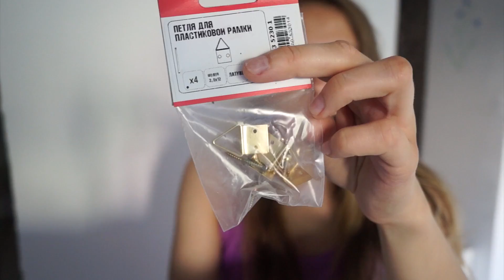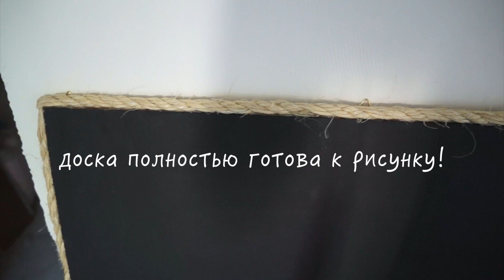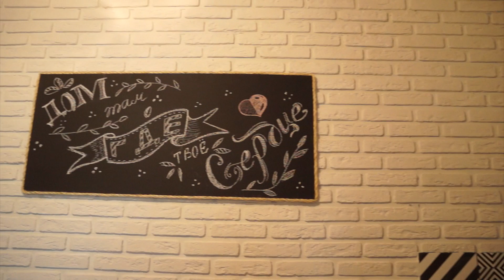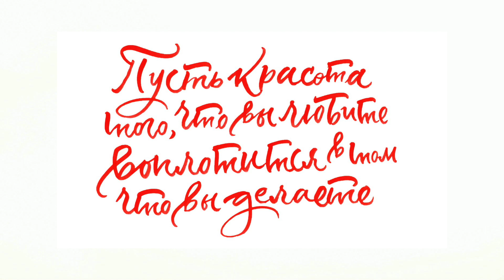DIY: Грифельная краска и грифельная доска +РЕАКЦИЯ БРАТА+рисунок мелом work in progress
Грифельная доска своими руками это весьма не сложно)
Главное раздобыть грифельную краску, однако можно сделать и ее самостоятельно.

Мы давно хотели сделать грифельную доску на кухню, вот итог!

Как сделать грифельную краску ?

ПРОСТОЙ СПОСОБ.  В стакан с черной акриловой краской  кладем 2 столовые ложки обычного цемента. (Или любую строительную смесь в которой содержится цемент, например, шпатлевку. Или затирочный порошок для замазки трещин кафельной плитки.

Дело в том, что любая краска превращается в грифельную тогда, когда мы в нее добавляем ТО, ЗА ЧТО БУДЕТ ЗАЦЕПИТЬСЯ МЕЛУ. Согласитесь, по обычной краске мел просто скользит, не оставляя следа. Но стоит в обычную краску добавить мелкого-порошка (цемента),как уже мы получаем красочную поверхность нежной шершавости – как раз такой степени, чтобы мел оставлял четкий след.

Привет, я Катя :)
Видео-художник, снимаю краткометражное кино.
Здесь рассказываю о интересных и творческих людях, путешествиях в одиночку,  вдохновении, играю на укулеле, люблю спорт, создаю всякие штуки руками, люблю эксперименты. Работала на радио и на телевидении, сейчас занимаюсь freelance.
Люблю путешествовать без обратного билета и точного маршрута, изучая людей, книги, разные точки зрения и философии.

Люблю эту планету и видимо все виды искусства и прикладного творчества.

Открыта к интересным совместным проектам ;)
Мы здесь для радости и любви, делитесь этим, объединяйтесь, находите интересных людей!

ссылка на мою партнерку , если вы тоже хотите заниматься ютюбом или стать блогером